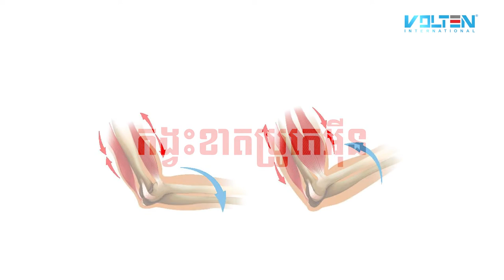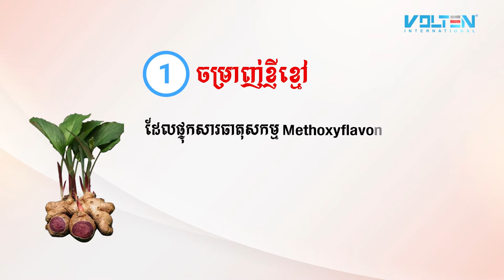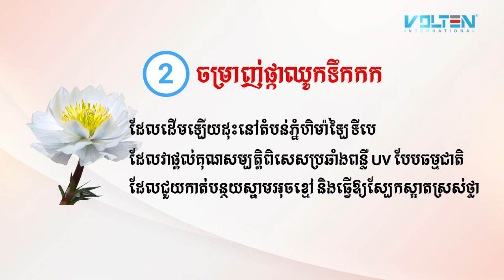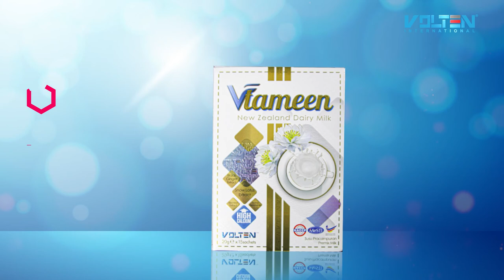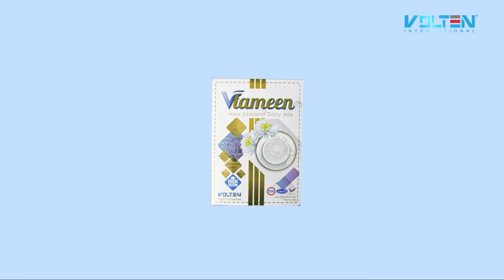March 9, 2022